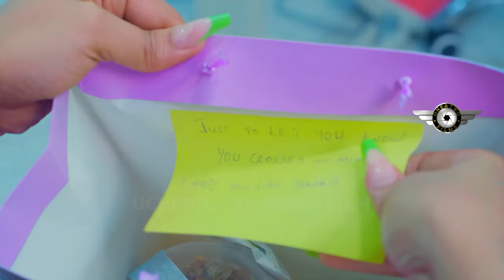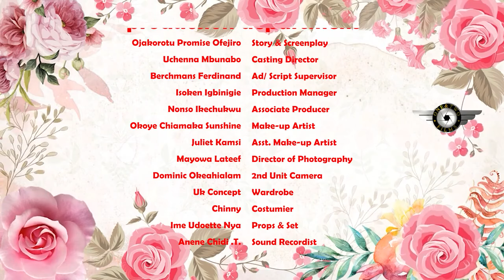US AGAIN (2024)- BRYAN OKWARA, ONYI ALEX, SAM MAURICE NEW TRENDING UCHE MONTANA NIGERIAN MOVIES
Family movie.
Love movie.
Romantic movie.
Marriage movie.